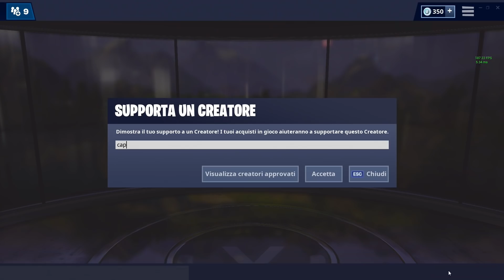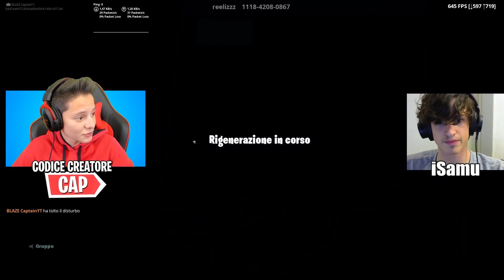Il PRIMO che FINISCE questo PERCORSO riceve 10.000 V-BUCKS!! - Fortnite ITA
Oggi siamo tornati in una nuova challenge di fortnite con isamu: chi completa prima il deathrun vince 10.000 vbucks!!

► CONFIGURAZIONE PC ◄
♦️ i7 8700

► STREAMING ◄
♦️ Fibra TIM 100 Mega (21 Mega in Upload)
♦️ OBS Studio